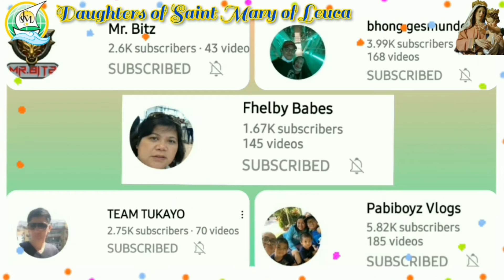GRATITUDE FOR BEING MONETIZED OUR FABULOUS BIONIC HOME!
Message of Recognition and Appreciation of your full - pack support.